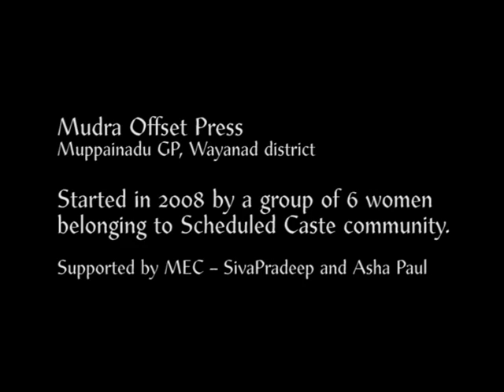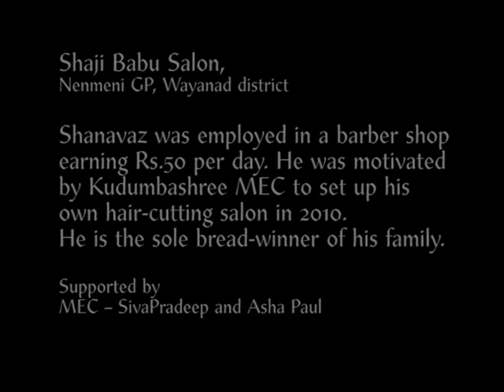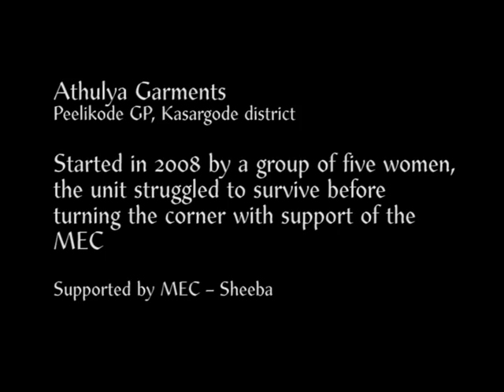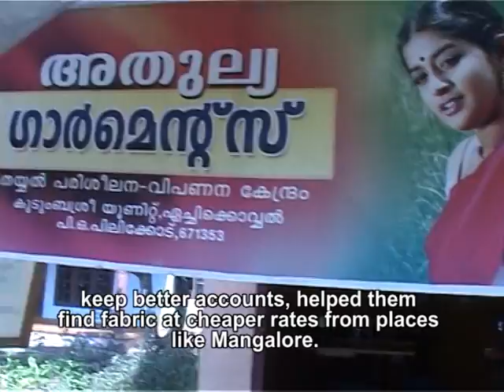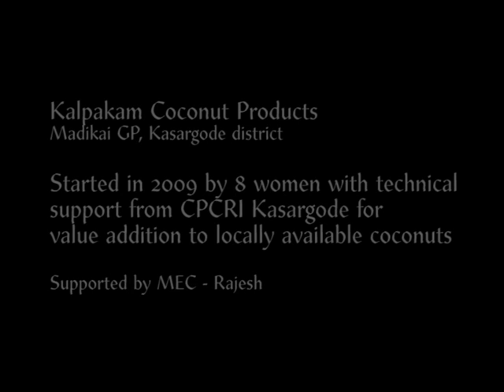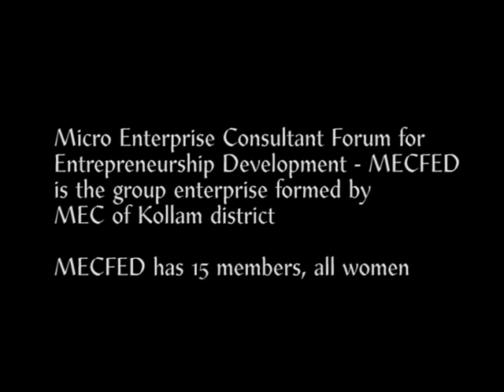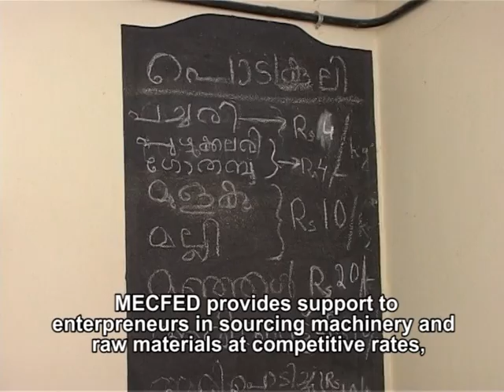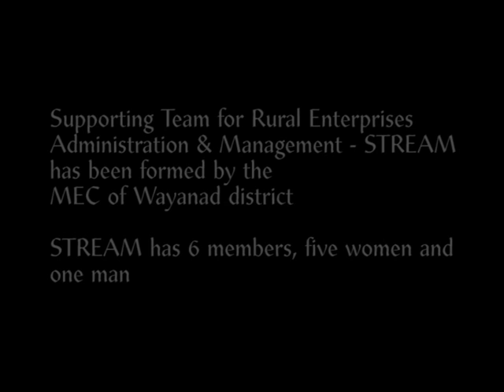Micro entreprise development -Kudumbasree Cases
A film on Kudumbsaree Kerala State Rural Livelihoods Mission